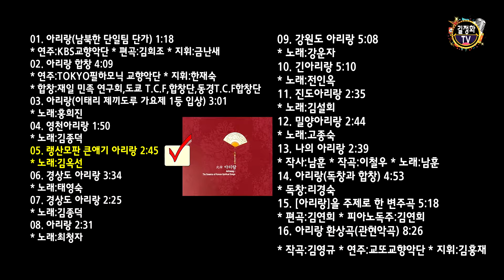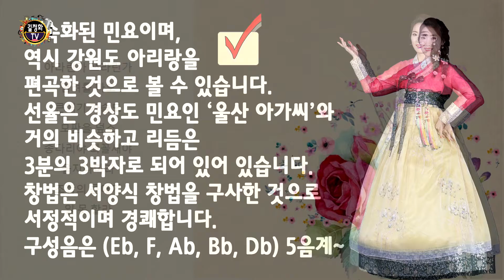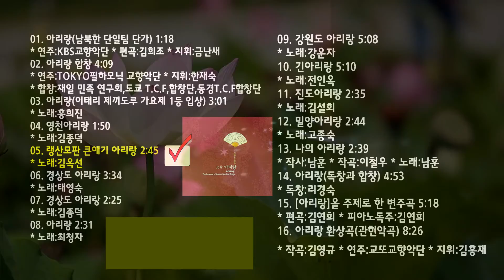[길정화TV]북한 아리랑 - 05.랭산 모판 큰애기 아리랑(원곡) 北韓아리랑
길정화TV

 北韓 아리랑

05.랭산 모판 큰애기 아리랑(원곡)

랭산모판 큰애기 아리랑은
통속화된 민요이며, 역시 강원도 아리랑을 편곡한 것으로 볼 수 있다
선율은 경상도 민요인 ‘울산 아가씨’와 거의 비슷하고
리듬은 3분의 3박자로 되어 있어 있다. 창법은 서양식 창법을 구사한 것으로
서정적이며 경쾌하다. 구성음은 (Eb, F, Ab, Bb, Db) 5음계이다